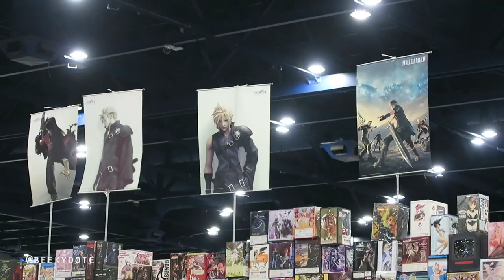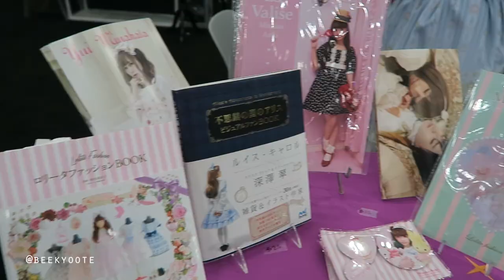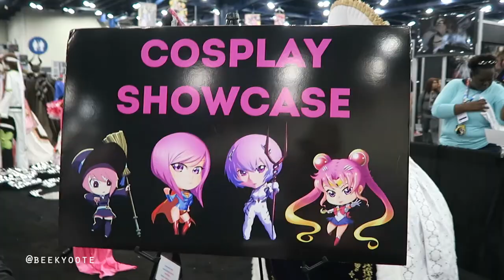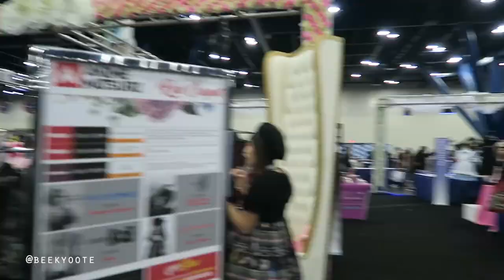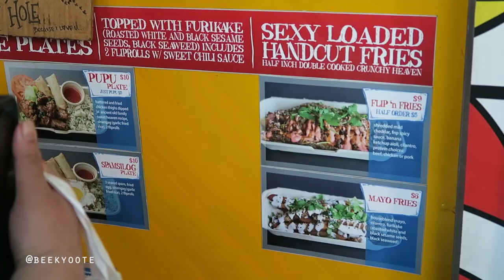ANIME MATSURI 2017 DAY 2 VLOG 🎀🤖👗 Fashion Square, Car Show, Disacode & Gacharic Spin (April 8, 20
Event: Anime Matsuri 2017 Day 2 ✨
April 8, 2017
George R. Brown Convention Center
Houston, Texas

Video Features:
Marriott Marquis Houston
Exhibit Hall
Fashion Square: Shop in Wonderland
Akira (Disacode), Midori Fukazawa & Yui Minakata Meet & Greet
Japanese Fashion Brands - Atelier Boz, Angelic Pretty, Triple Fortune, Metamorphose (I don't know where the rest of the footage is for Putumayo and the rest T.T)
Car Show
Passion for Fashion Panel
Youtubers/Youtube Channel: Cathy Cat & Ask Japanese
Kpop Dance Workshop with Dancing Dolls & Mirei
Concert: Akira & Disacode and GACHARIC SPIN
CLUB AM

💃 Hi! You can call me Bee! I like makeup, fashion, J-pop, K-pop, J-Rock, anime, and to travel! I also dance and make vlogs! 💝